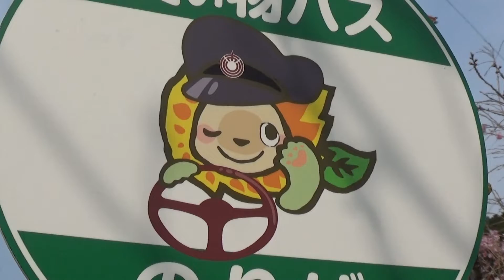30秒の心象風景16004・買い物バス～バス停～